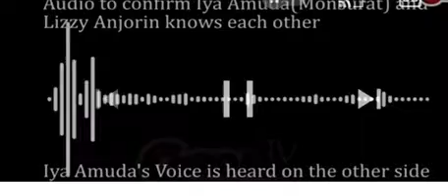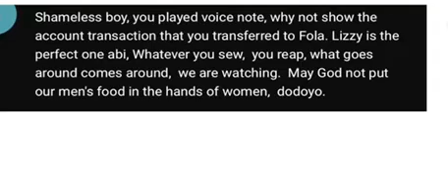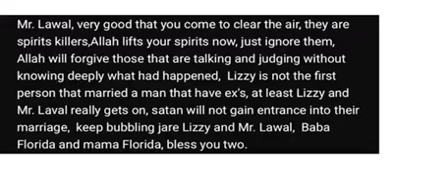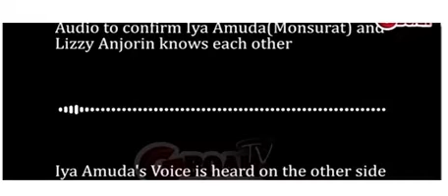Watch Lizzy Anjorin’s husband Mr Lawal blow hot reveal dirty family secr.ets | threateñs wife over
Nollywood actress  Lizzy Anjorin’s husband (MR lateef Lawal) in this video as he tells his own story about Fola, Monsurat (Iya Amuda), his kids
All the shocking revelations he made and more

Watch Lizzy Anjorin’s husband blow hot reveals dirty secr.ets and threateñs wife over this

When lizzy Anjorin got married she didnt think the marriage will be plagued...